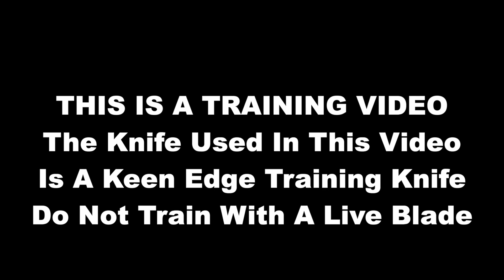Warrior Krav Maga Advanced Phase A Knife Threat Response 1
Professor David Coppock demonstrates the Warrior Krav Maga Advanced Phase A Knife Threat Response 1.  The knife being used is a Keen Edge Training Knife. It is specific for knife training so it does not have a sharp blade.  Do not use a Live Blade during your training.

If you like this channel, check out the other channels produced by Colorado Springs Video!